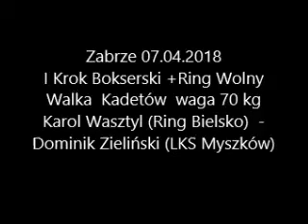Karol Wasztyl (Ring Bielsko) - Dominik Zieliński (LKS Myszków)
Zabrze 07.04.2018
I Krok Bokserski +Ring Wolny
Walka  Kadetów  waga 70 kg